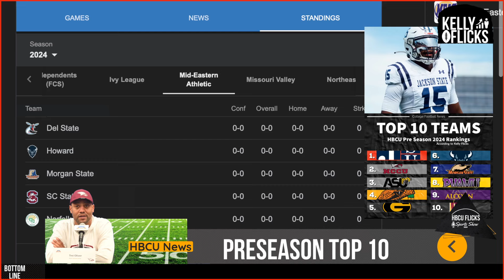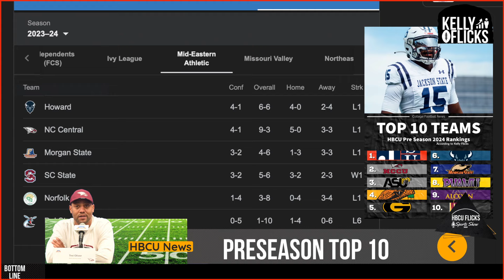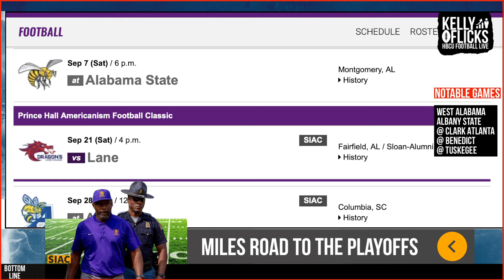HBCU Flicks: Preseason Top 10! + top SIAC games, Benedict in trouble?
0:00
2:00 Top 10
10:00 Morgan State
15:00 SIAC Media Day
20:00 Top SIAC players
30:00 Miles to the playoffs?